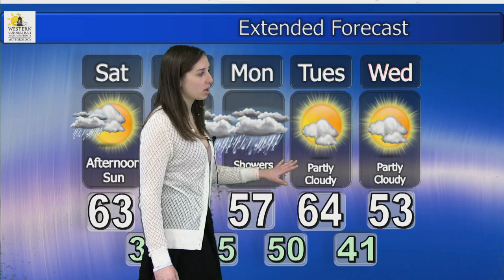Neve Manion, Friday, April 5th, 2019